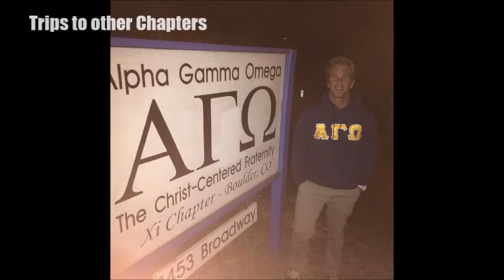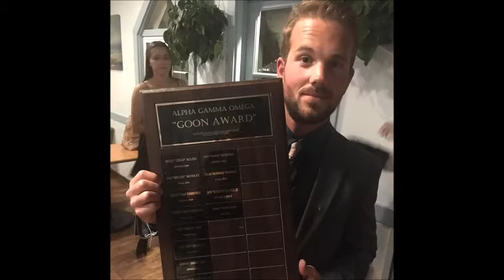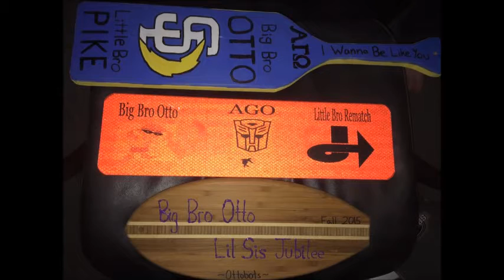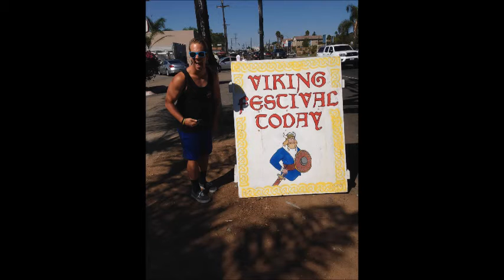William's Big Bro Reveal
Ottobot Family of Alpha Gamma Omega Fraternity, Epsilon Chapter, introducing William of the Upsilon Chapter to Otto, his big bro.